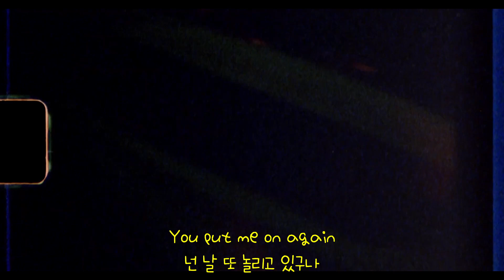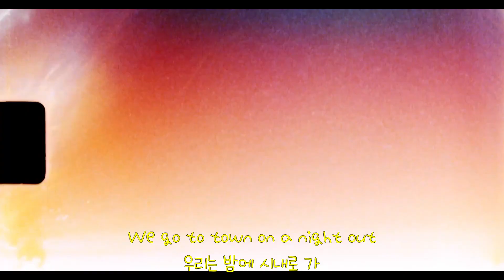The Knews - Pretty Girl [가사번역]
※ 장르 : Indie

실력 부족으로 어색한 문장과 오역, 의역이 많습니다..
피드백 주시면 감사히 받겠습니다.
본 영상으로 창출되는 수익은 전혀 없습니다.